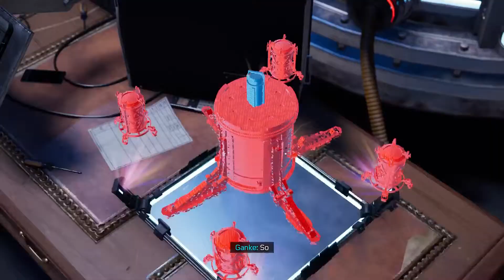Marvel's Spider-Man: Miles Morales | PS5 Gameplay | Part 5 | True Identity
Marvel's Spider-Man: Miles Morales is a 2020 action-adventure game developed by Insomniac Games and published by Sony Interactive Entertainment for the PlayStation 4 and PlayStation 5. Based on the Marvel Comics superhero Miles Morales, it is inspired by both the character's almost decade-long comic book mythology, and the 2018 animated film Spider-Man: Into the Spider-Verse, which helped to popularize him. The game is the second installment in the Marvel's Spider-Man series, following Marvel's Spider-Man (2018), and depicts Miles' struggle to balance the duties of his civilian persona and Spider-Man when his new home, Harlem, is threatened by a war between the Roxxon Energy Corporation and the Tinkerer's high-tech criminal army, the Underground.

First announced at the PlayStation 5 reveal event in June 2020, the game was released as a launch title for the new console on November 12, 2020 in North America and Australia, and November 19 worldwide. A PlayStation 4 version was released the same day, lacking some of the advanced features of its next-gen counterpart such as ray-tracing or a 60 FPS performance mode, because of the console's technical limitations. A remastered version of Marvel's Spider-Man for the PlayStation 5 is included in the "Ultimate Edition" of Miles Morales. The game received praise for its combat, narrative, content, and technical improvements of the PS5 version.

The core gameplay of Marvel's Spider-Man: Miles Morales is the same of its predecessor. It features the same open-world, a fictionalized version of modern-day Manhattan, which is covered in snow because the game is set during the holidays. Miles controls almost identically to Peter Parker, but with new animations and abilities, which are unlocked as the storyline progresses. The powers introduced consist of Venom Blast, which allows the player to incapacitate enemies with bio-electricity, and charge or drain electronics; Camouflage, which gives Miles temporary invisibility; and Mega Venom Blast, consisting of a massive explosion of bio-electricity that damages all nearby enemies. The game also introduces new gadgets, including Remote Mines, which can attach to enemies or electrical panels; a device that summons holographic fighters to help in combat; and Gravity Wells that trap multiple enemies and make them easier to hit. Miles' abilities and gadgets can be upgraded as the player levels up.

Like Peter, Miles possesses a "spider-sense", which warns the player of incoming attacks and allows them to dodge and retaliate, and web-shooters, which fire lines of webs that can be used during both traversal and combat, in several different ways. Miles can also jump, stick to surfaces, and fast travel using the New York City Subway system. Side-missions have been significantly altered, and are now accessed from an in-game phone app. Miles has several unlockable suits, some of which are based on existing versions of the character in media, as well as original suits created for the game. Many of these enhance Miles' abilities, such as allowing him to take less damage, stay invisible for a longer time, or regenerate Venom Power faster. During certain sections of the game, players control Miles in his civilian persona and cannot use any of his abilities or gadgets.